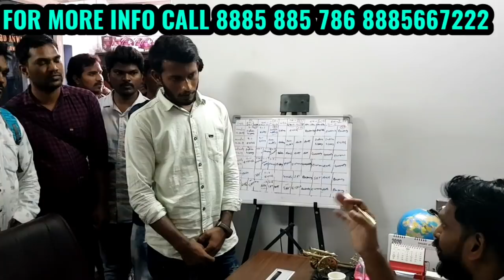అయాన్ ఇన్ష్టిట్యూట్ పై విద్యార్థుల మాటల్లో నిజ నిర్దారణ. తప్పక చూడండి.